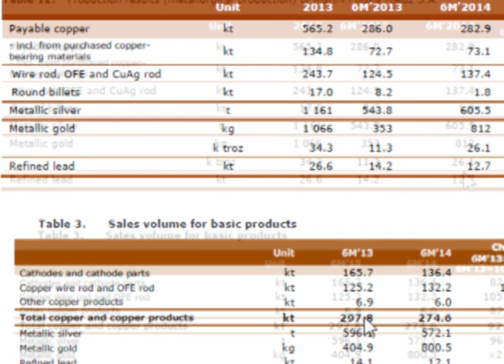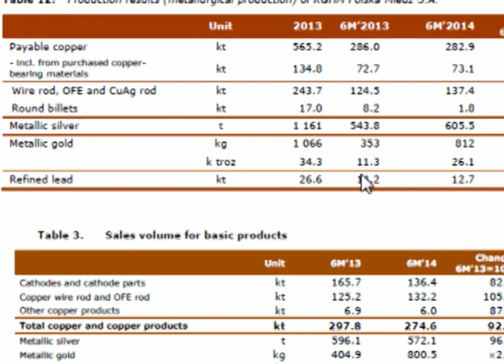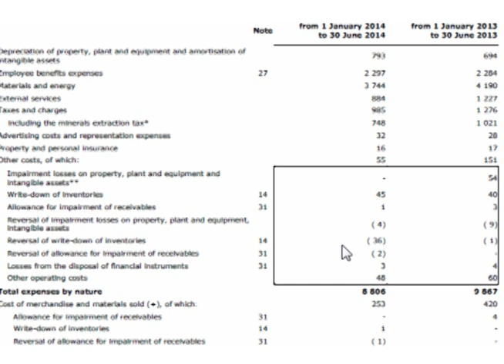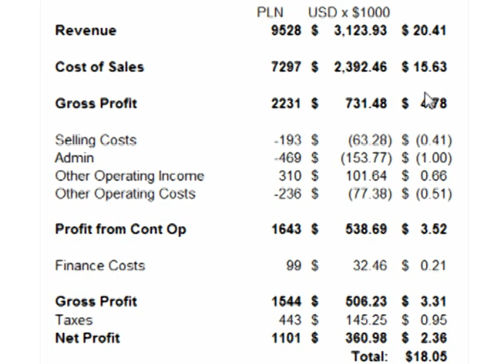KGHM Silver Production Qty and Costs to Produce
In this video, we look at KGHM' s 2014 1st half production results, sales totals, profits, costs to produce and growth.